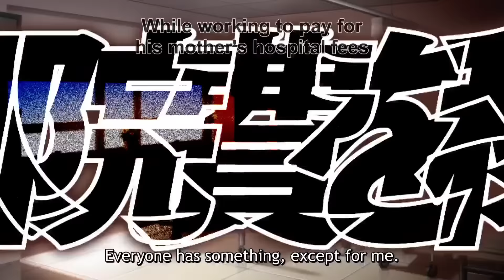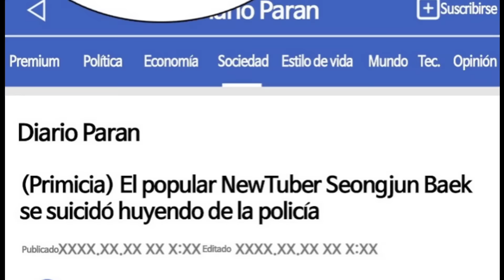Viral Hit Episode 46 Explained in Hindi | Viral Hit Season 2 | Ani x | Ep 47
Viral Hit Episode 45 Explained in Hindi | Viral Hit Season 2 | Ani x | Ep 46
Viral Hit Episode 44 Explained in Hindi | Viral Hit Season 2 | Ani x | Ep 45
Viral Hit Episode 43 Explained in Hindi | Viral Hit Season 2 | Ani x | Ep 44
Viral Hit Episode 42 Explained in Hindi | Viral Hit Episode 12 | Ani x | Ep 43
Viral Hit Episode 40 Explained in Hindi | Viral Hit Episode 12 | Ani x | Ep 41